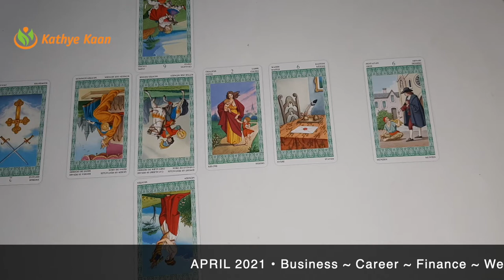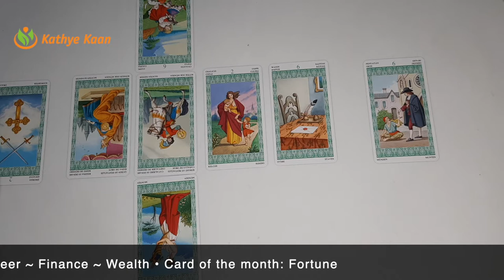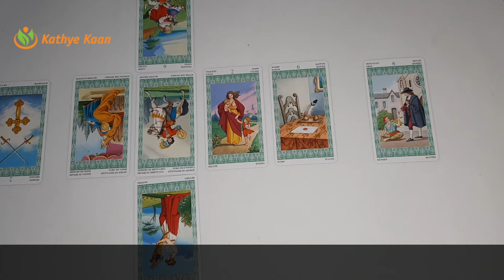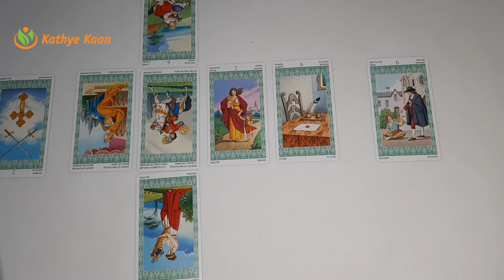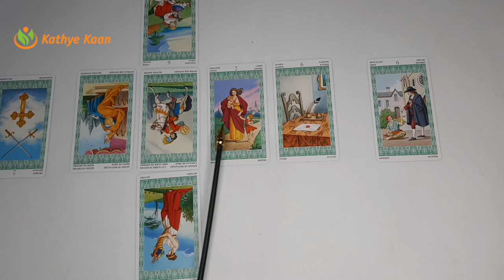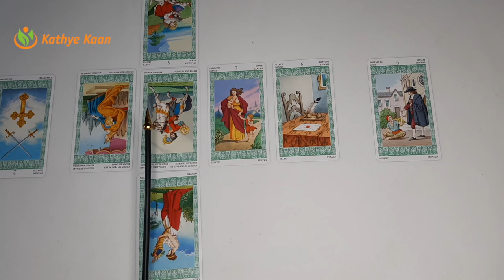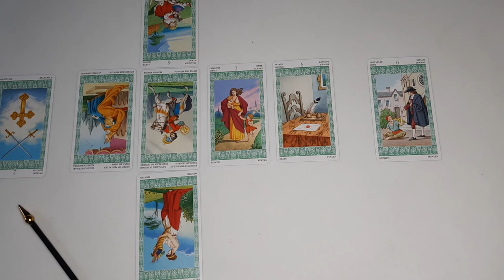TAURUS APRIL 2021 🍀BUSINESS🗃 CAREER💼 FINANCE🤑 🧧MONTHLY MONEY TAROT HOROSCOPE READING💰 🙏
Kathye